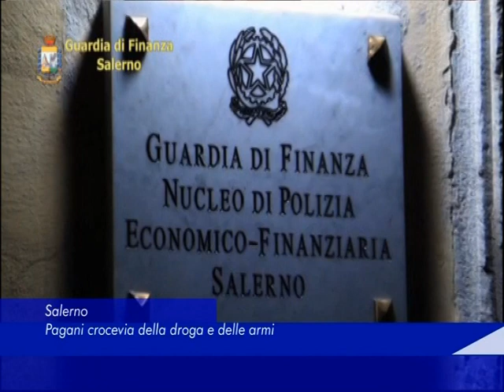Pagani arresti Armi e droga 13 ottobre